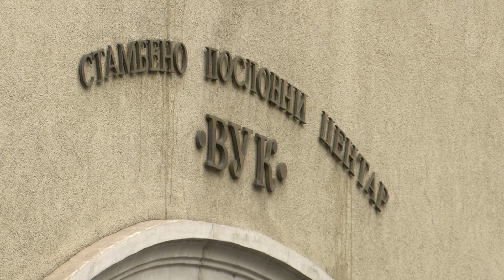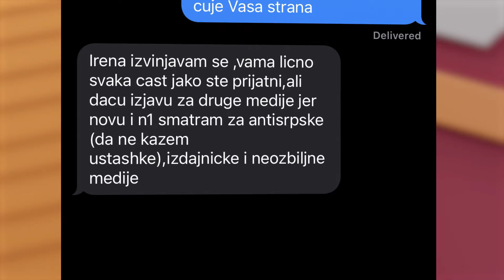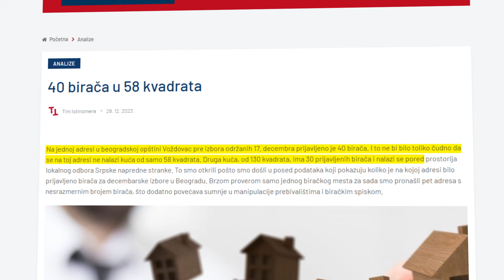Fantomski birači ali adrese prave